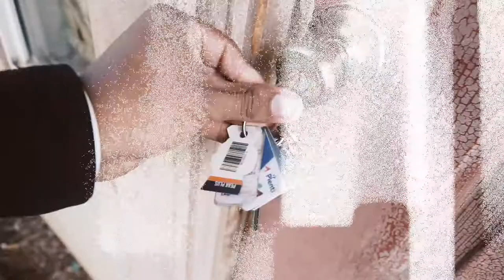My $4,000,000 COLLABORATION | VLOG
I was recently given the chance to collaborate with a multi-million dollar brand (Make Noise University AKA: MNU) owned by an entrepreneur in San Diego by the name of Nate Obryant. Nate is actually the businessman who taught me how to run the business I currently run (and the reason I've been self-employed for the last 2 years). When I initially got the call to collaborate with him and sing / record the chorus of his theme song I was pretty stoked. What made it even more cool is the fact that the producer and arranger of this particular track is 1 half of the group famous for "Teach Me How To Jerk", Audio Push. Larry Belafonte and Nate Obryant are both some really dope dudes with a passion for what they do. So I was more than glad to be able to take part in such a huge opportunity. The new year 2018 is already starting off with a bang. Later on I meet up with an upcoming artist by the name of Taylor Maddox who's looking towards building his repertoire as an artist and find his voice. Taylor is also someone who asked to collaborate with me and because of his passion for music, the message he wants to convey, and his drive to do so I felt it was a no brainer. One goal I told myself I'd achieve more this year in 2018 is collaborate and work with more people. It'll be a lot of work but it'll be worth it in the end!

Shot/Vlogged on:
Mitakon / Zhongyi Speedmaster 35mm f/0.95
Canon 85mm 1.8
Sony ECM-GZ1M Condenser Mic
Rode VideoMic Condenser Mic

iPhone 7 Plus (Using Filmic Pro app)
Insignia Mobile Wide Angle Lens
Insignia Mobile Fisheye Lens
Insignia Mobile Macro Lens